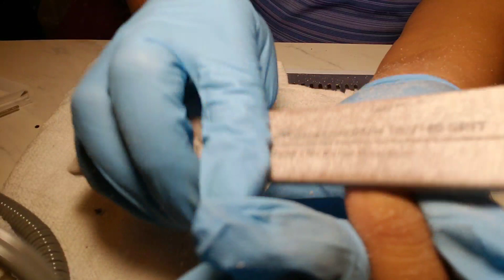Halloween nails part 2